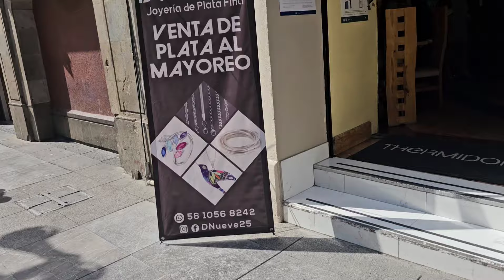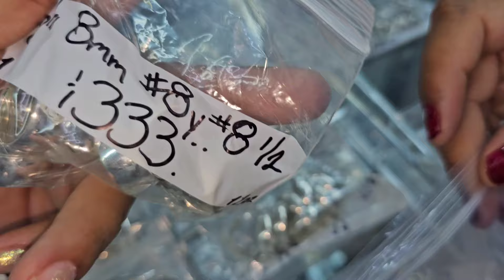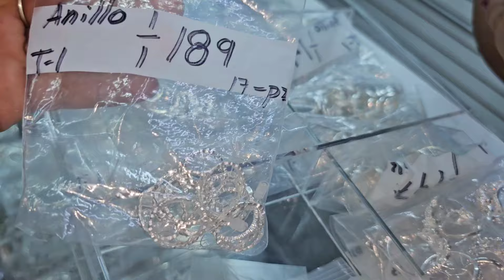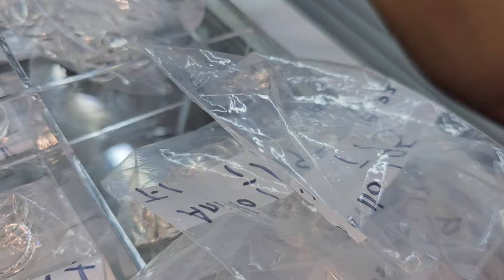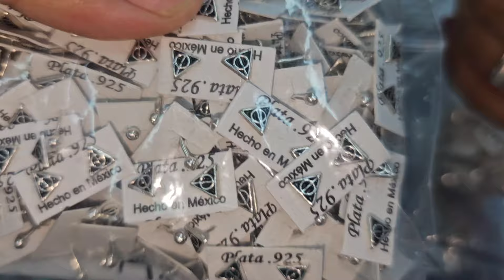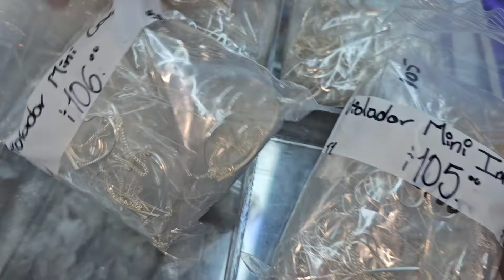La mejor tienda de plata D`nueve 25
💝💖Compras con Lau Vazquez de you tube